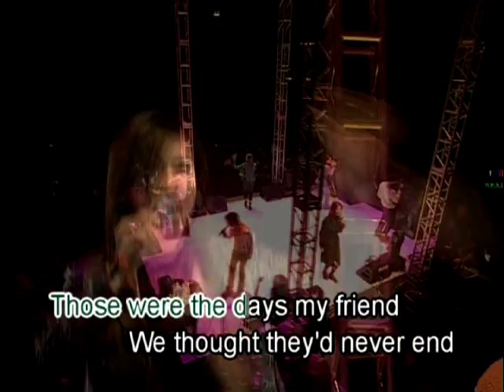群星丨Those Were The Days丨有FOLK氣非一般民歌演唱會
Gene Raskin　唱︰群星合唱

Rita︰ Once upon a time there was a tavern
Where we used to raise a glass or two
Remember how we laughed away the hours
And dream of all the great things we would do

* All︰Those were the days my friend
We thought they'd never end
We'd sing and dance forever and a day
We'd live the life we'd choose
We'd fight and never lose
For we were young and sure to have our way
La… *

Ada︰ Then the busy years from rushing by us
We lost our starry notions on the way
If by chance I'd see you in the tavern
We'd smile at one another then we'd say...
﹙Repeat *﹚

Sara︰ Just tonight I stood before the tavern
Nothing seems the way it used to be
In the glass I saw a strange reflection
Was this lonely woman really me?
﹙Repeat *﹚

Rita︰ Through the door there came familiar laughter
I saw your face and heard you call my name
Oh my friend we're older but no wiser
For in our hearts the dreams are still the same.
﹙Repeat *﹚